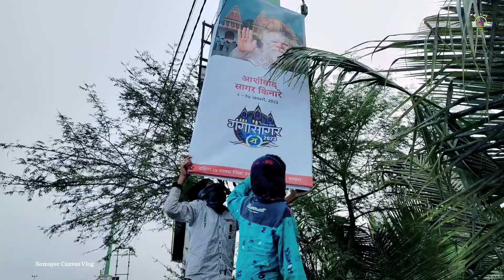গঙ্গাসাগর এর শেষ দিনের স্নান কাকদ্বীপ লট ৮ থেকে ঠিক কেমন লাগে দেখুন || Ganga Sagar Mela 2023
হ্যালো বন্ধুরা,
    কেমন আছো তোমরা সবাই ? আশা করি ভালো আছো।  সুন্দরবন থেকে বলছি আমি সুব্রত সামন্ত... আর তোমরা আছো সময়ের ক্যানভাস ব্লগ ইউটিউব চ্যানেলে।

      গঙ্গাসাগর মেলা ২০২৩ এ আমরা পৌঁছে গেছিলাম লোকাল ছেলে হিসেবে। সাগর দ্বীপ আমারা প্রায় যাই তবে মেলাতে ভিড় এর মাঝে কোনোদিনও যাইনা। এবছর আমরা সাগর দ্বীপ এর উল্টো পাশে ছিলাম কাকদ্বীপ লট ৮ এ... কারণ এখানে ও খুব ভীড় হয়। ভিডিওতে বলা আছে সবকিছু আর হুঁ আমরা গর্বিত আমাদের সাগরদ্বীপ আজ নেশান্যাল নয় আজ পৃথিবী বিখ্যাত।

My Smart phon

My Microphone

My Tripod:-